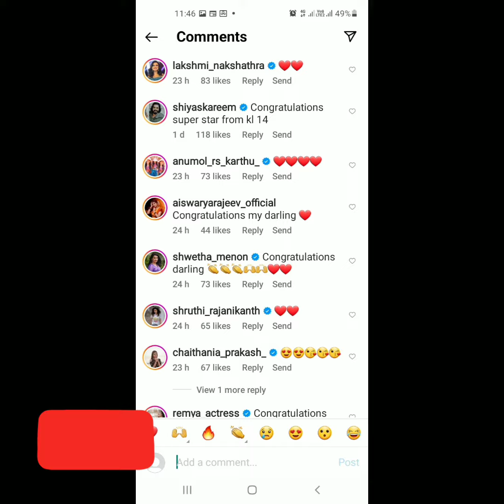Sreevidya Engagement announcement Video.